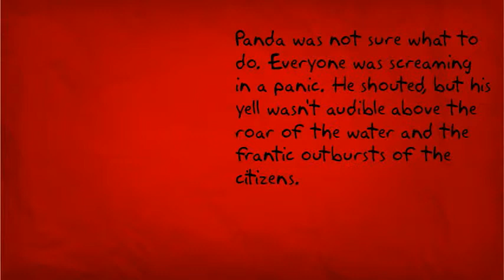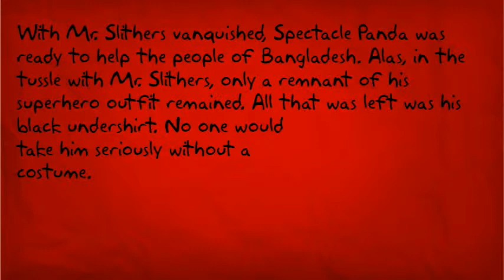Hatchet Vocabulary: Chapters 1-4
Explicit Vocabulary for Hatchet by Gary Paulsen: Chapters 1-4-- Created using PowToon -- Free sign up . Make your own animated videos and animated presentations for free.  PowToon is a free tool that allows you to develop cool animated clips and animated presentations for your website, office meeting, sales pitch, nonprofit fundraiser, product launch, video resume, or anything else you could use an animated explainer video. PowToon's animation templates help you create animated presentations and animated explainer videos from scratch.  Anyone can produce awesome animations quickly with PowToon, without the cost or hassle other professional animation services require.